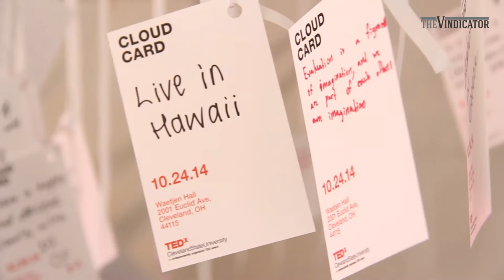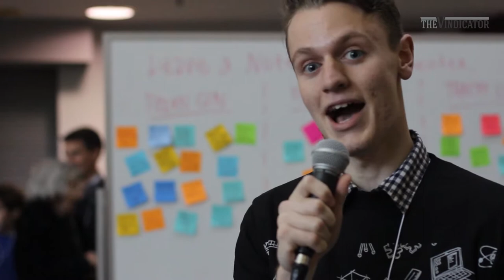TEDx Cleveland State University 2014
Our coverage of the TEDx event at Cleveland State University. This event was extremely eye opening. It was a enlightening experience to be a apart of. Dare to Dream.

Filmed and Edited by: Evan Prunty